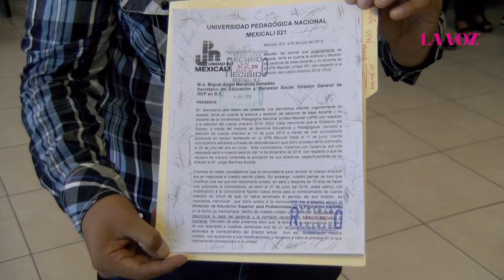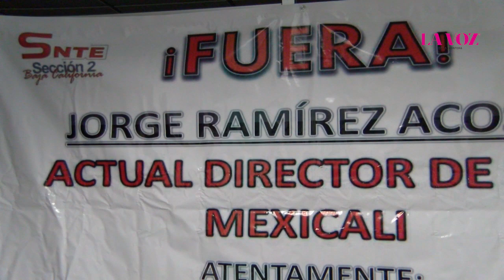Docentes toman dirección de la UPN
Manifestación Docentes sindicalizados de la Universidad Pedagógica Nacional - Unidad Mexicali tomaron las oficinas de dirección en protesta contra el director del plantel, exigiendo su renuncia.

Video: Valeria Llamas